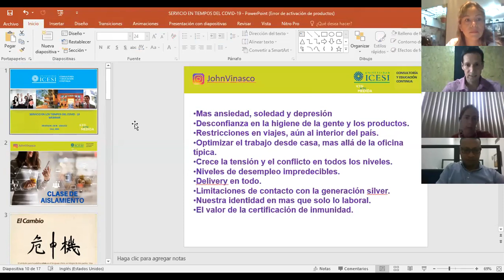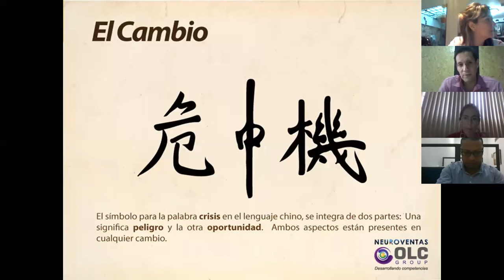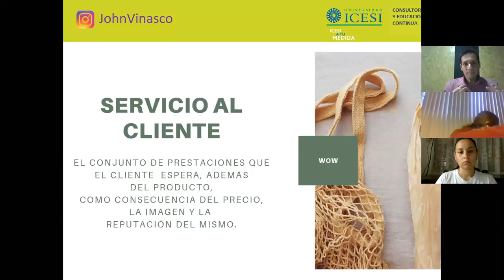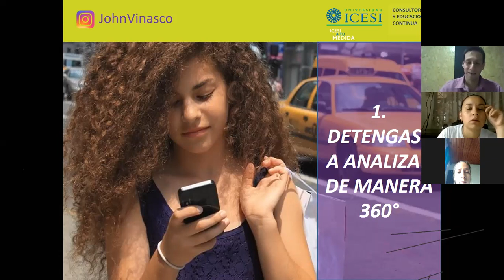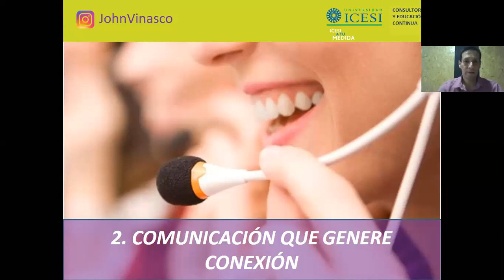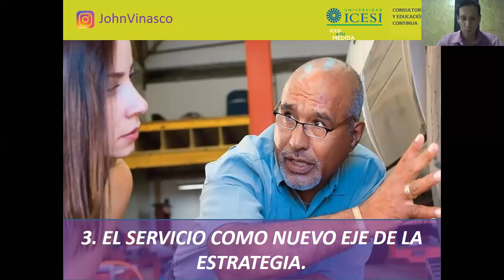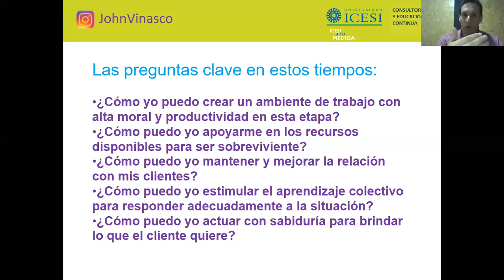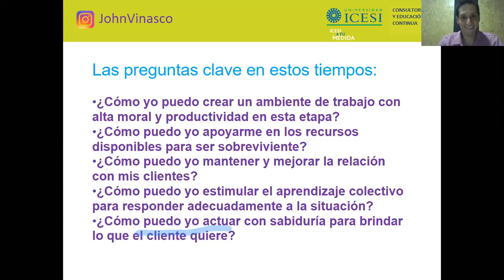El servicio al cliente en los tiempos del Covid-19 - Universidad Icesi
DeLaIcesiParaTodos John Vinasco, empresario y consultor de líderes de negocios, enseña a generar estratégias de servicio al cliente efectivas a través de los canales digitales durante la coyuntura actual.